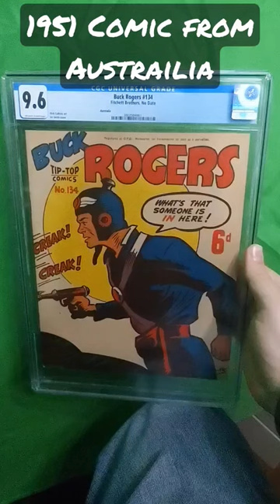Buck Rogers Atomic Age Comics, CGC 9.6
Published in 1951, this Golden Age / Atomic Age copy of Buck Rogers was published in Australia and features reprinted dailies from the USA.  I purchased this book raw, and was flabbergasted when it came back from CGC a 9.6.